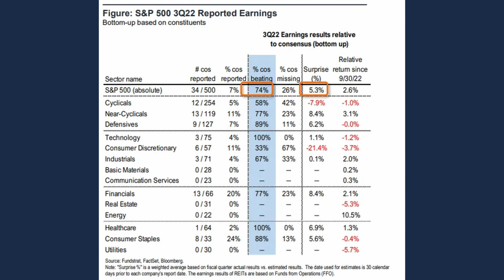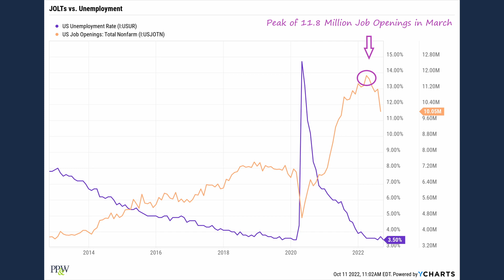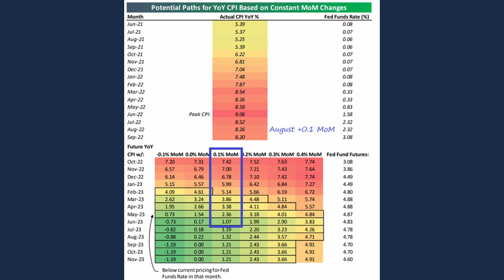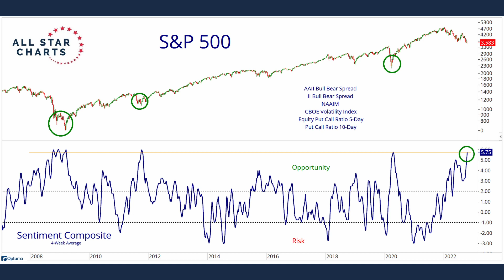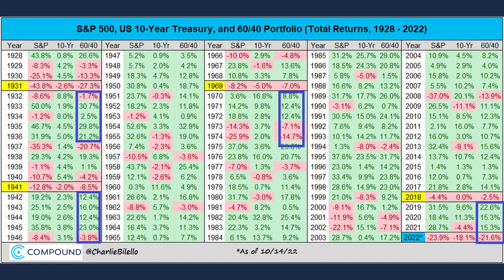EARNINGS so far, UNEMPLOYMENT, investor SENTIMENT & the UNPRECEDENTED year for a MODERATE PORTFOLIO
It's Earnings Season, and (at least, so far) Chris Beard and Jesse Hansford discuss that things are looking pretty decent. Chris shares that good reports from companies shouldn't come as a surprise since we haven't seen widespread layoff announcements.  The guys look also at some other times that investor sentiment has hit such a negative extreme - and what happened in markets afterwards.  Finally, Jesse offers an acknowledgement of the unprecedented nature of the "All-Weather Portfolio" (or the 60% stocks/40% bonds Portfolio).  Left alone in this type of allocation mix, it has been the worst year since 1931!  Does your money have the benefit of Risk Management in a challenging year?

We hope you gain something from watching this episode of Random Gleanings.